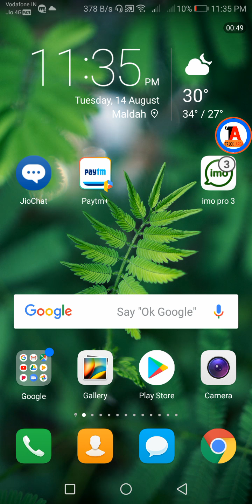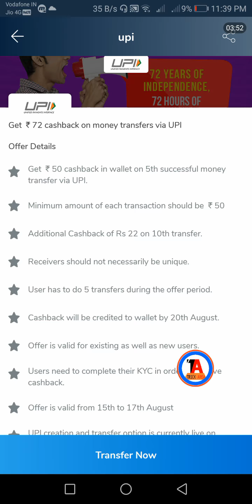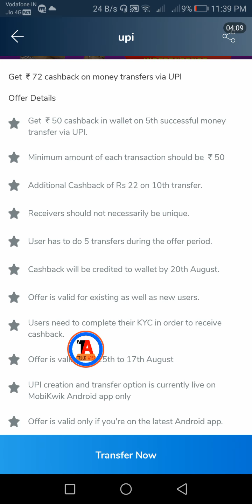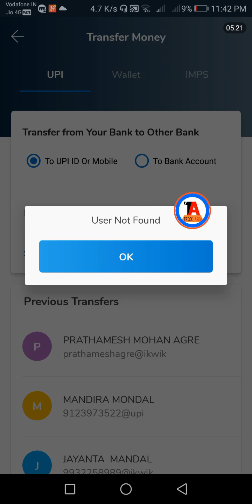Mobikwik ₹72 Cashback All Users!! Mobikwik New UPI Offer Independence Day 2018